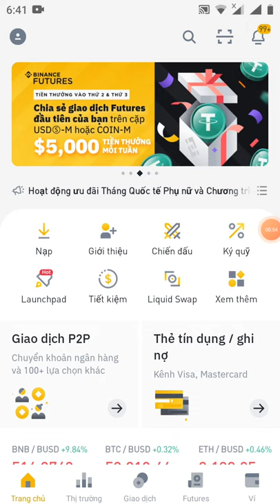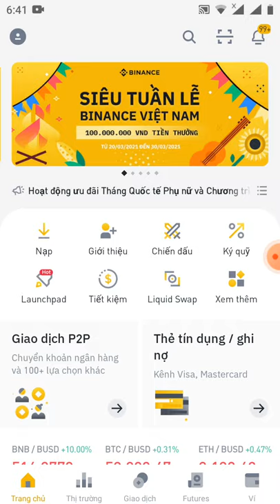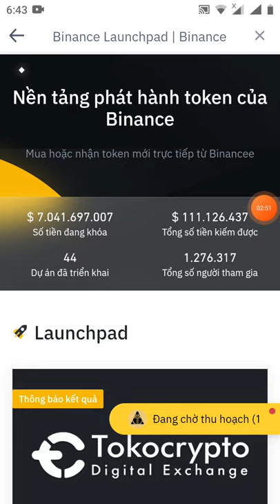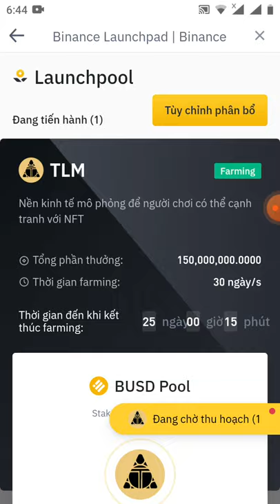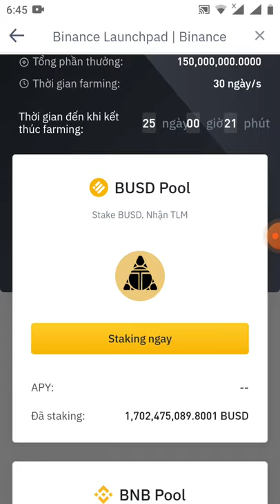hướng dẫn staking BNB Đào token TLM trên sàn binace (ăn chắc 💯)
1. Register (ae đăng ký và kyc lv2 nhé)